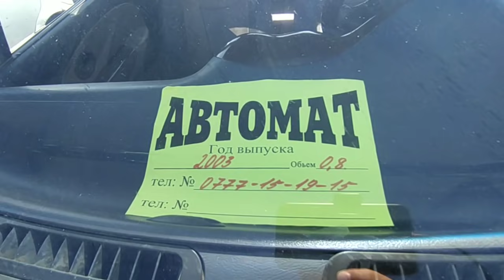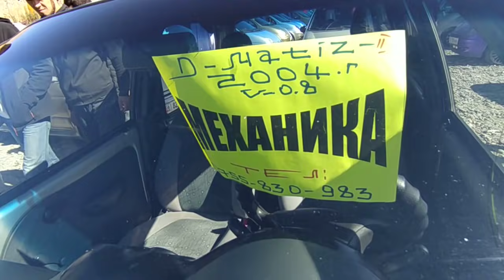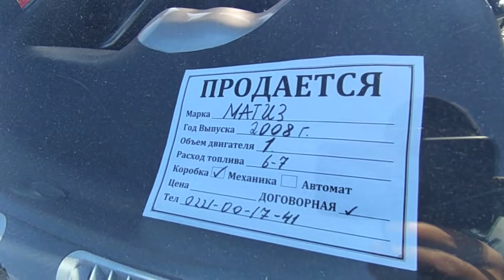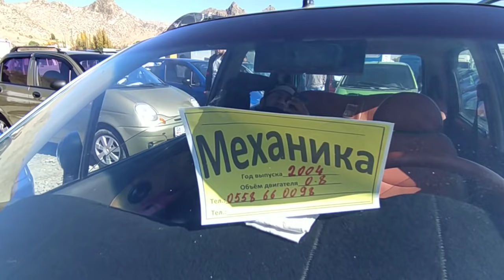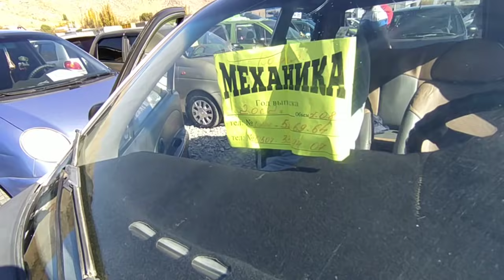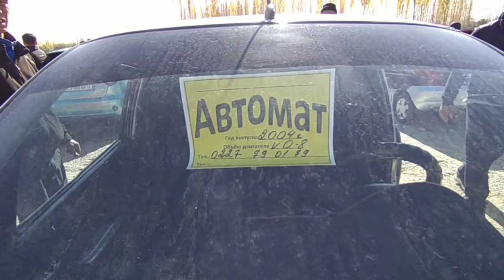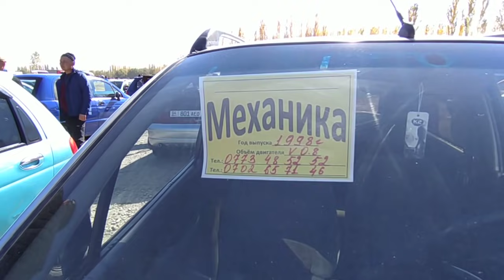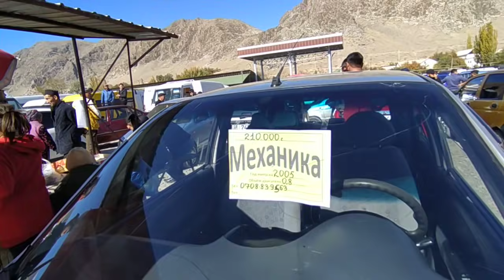Матиз арзандадыбы же жокпу сурап королу